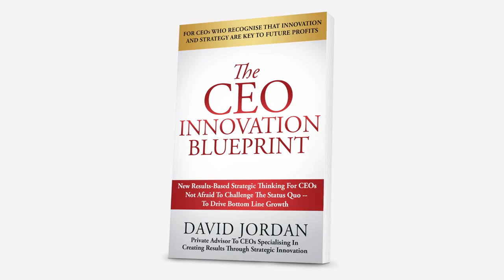Challenging the Status Quo and the Boiling Frog Syndrome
Challenging the status quo is a big challenge for any CEO. There are a number of areas we try to explain to CEOs. It's not just about challenging the status quo but challenging it in a big way. We often think in terms of modifying a widget on the factory line. We need to be thinking about is, "Do we actually have a factory line?" We really need to step back and say, "If I'm starting from scratch, what would I do?"

It's a real challenge. Take Microsoft. Microsoft has Microsoft Office; it's a flagship product. It brings in billions of dollars of revenue. Imagine a scenario where the CEO comes in to the board and says, "We're going to cannibalize our flagship product. We're going to have an internet-based office." It is not going to pull in the same revenue but they had to do it because organizations like Google are bringing in internet-based office products. So they had to cannibalize their own business. That is big, tough decision making that you have to do.

The Boiling Frog Syndrome

Another problem companies have is what we call the boiling frog syndrome. This is where a problem arises, everybody red flags it and everybody's focused on solving that problem. Sadly the situation is that a big problem is actually a series of smaller problems. It's called the boiling frog syndrome because basically if you drop a frog into boiling water it jumps out but if you leave the frog in the water and slowly heats it up, by the time it realizes the danger, it's too late. That's where a lot of companies find themselves.

A very good example of this is Kodak. A lot of people don't realize Kodak invented the digital camera. It was an unusual product for its day, but it was the first digital camera. The irony is Kodak went out of business because of the digital camera. Kodak thought it had time to react to the digital camera industry, but were too slow in changing and responding to the market, and their competitors overtook them.

There are a number of areas about challenging the status quo that CEOs really need to step back and really look at and not just think about fiddling around the edges. We're talking wholesale significant change about what the business is that you're reacting to. What is going on with the competitors? How your customers are changing?

Successful companies don't have smart innovations; they're smart about how they innovate. This is the big challenge; it's not about my competitors rushed out and introduced this new product so we've got to duplicate them.